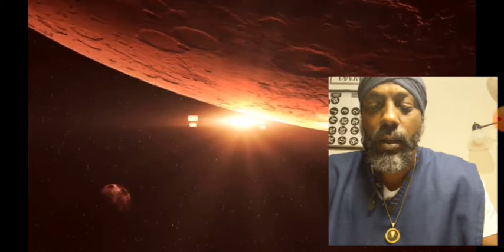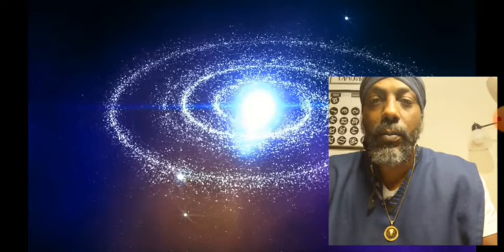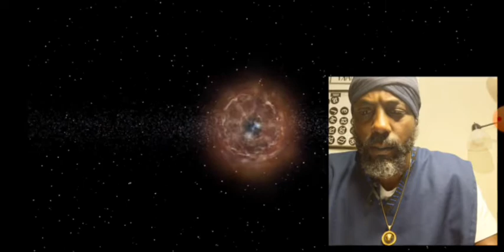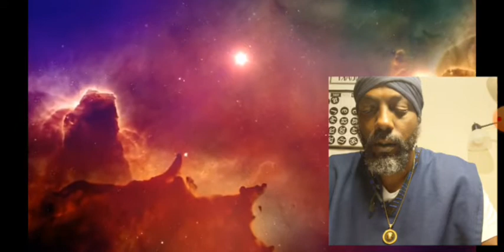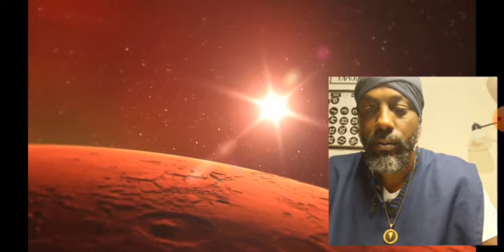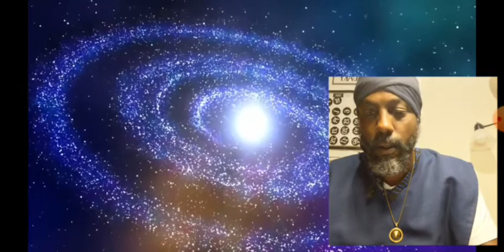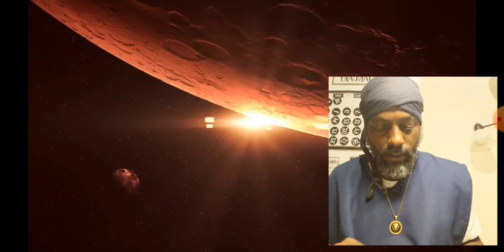DANIEL 7:9-10 "THE JUDGMENT WAS SET & THE BOOKS WERE OPENED" (EDIFICATION)